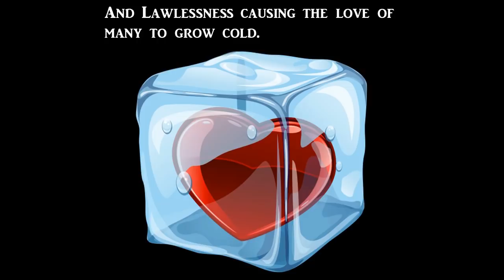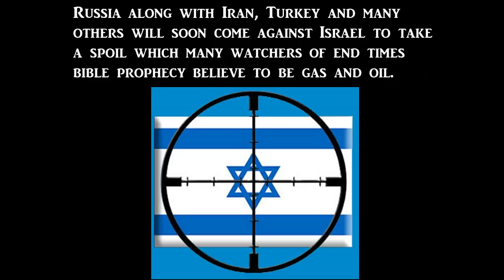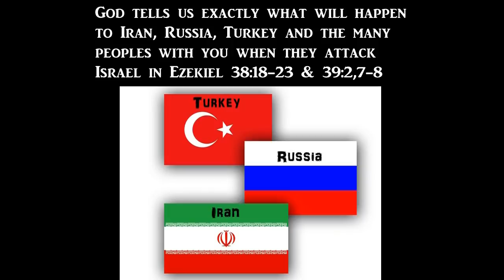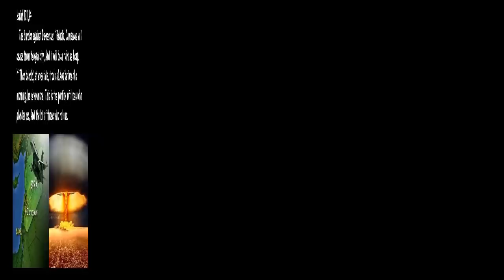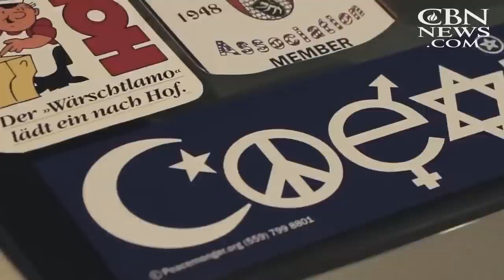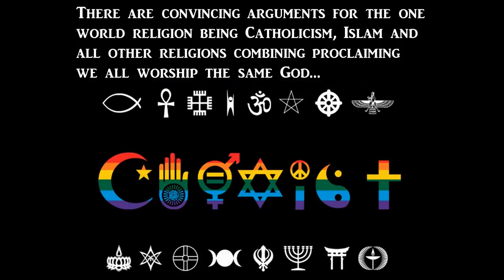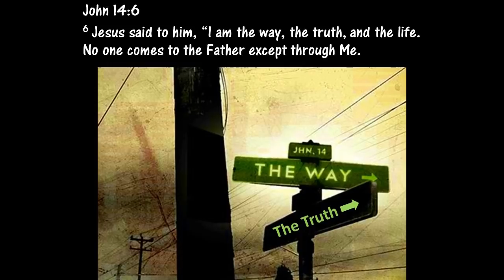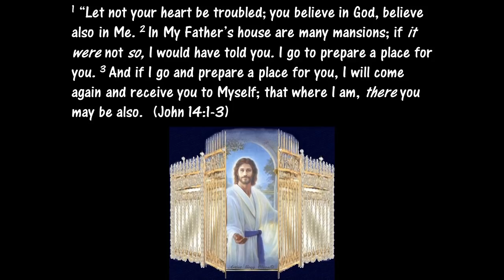Countdown to the War of Gog and Magog